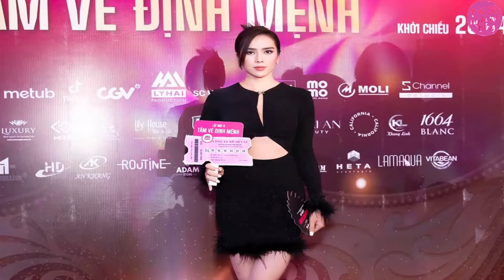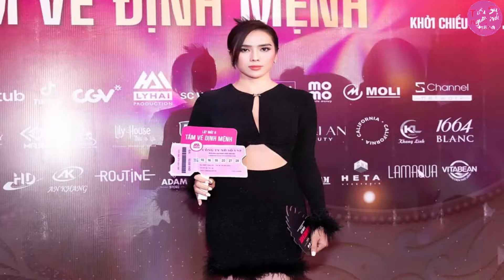Tiểu sử : BELLA MAI _ Bạn gái doanh nhân Bửu Lộc chồng cũ Nhật Kim Anh...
🔊Xem Thêm Một số video về người nổi tiếng khác trên kênh:
- CEO phương hằng là ai mà ai gặp bà cũng phải sao kê nhỉ👇:

- Vlog Minh Hải là ai? vị nhà báo có tâm và hót nhất môn thể thao vua này.👇:

v.v. 👉và còn rất nhiều video hay về những người nổi tiếng khác tại Tâm Phúc Tv